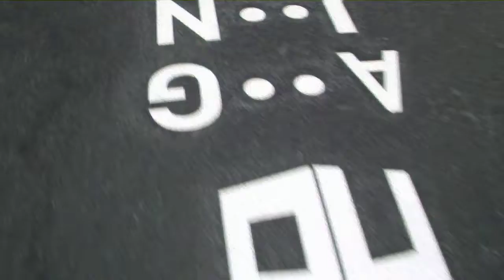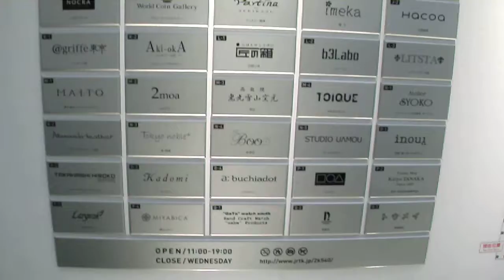DSCF7352AKI-OKA 2k540 ARTISANグランドオープン.AVI